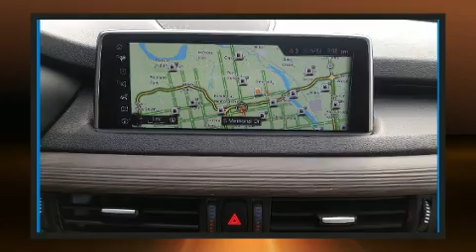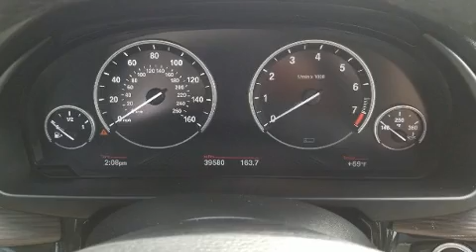2017 BMW X5 eDrive xDrive40e iPerformance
Porsche Tulsa
9393 S. Memorial Dr.

Take command of the road in the 2017 BMW X5 With less than 40,000 miles on the odometer, this model delivers an exhilarating ride without compromising ultimate luxury! Under the hood you'll find a 4 cylinder engine with more than 200 horsepower, and load leveling rear suspension maintains a comfortable ride. All wheel drive provides for safe passage, regardless of road or weather conditions. The engine breathes better thanks to a turbocharger, improving both performance and economy. BMW prioritized fit and finish as evidenced by: 1-touch window functionality, an automatic dimming rear-view mirror, automatic dimming door mirrors, front fog lights, turn signal indicator mirrors, a power liftgate, and power front seats. For drivers who enjoy the natural environment, a power moon roof allows an infusion of fresh air. BMW also prioritized safety and security with features such as: dual front impact airbags, front side impact airbags, traction control, brake assist, anti-whiplash front head restraints, a security system, an emergency communication system, and 4 wheel disc brakes with ABS. Safety and maximum capability are assured via self leveling rear suspension, which maintains optimal driving geometry. A Carfax history report indicates just one previous owner. You will have a pleasant shopping experience that is fun, informative, and never high pressured. Stop by our dealership or give us a call for more information.